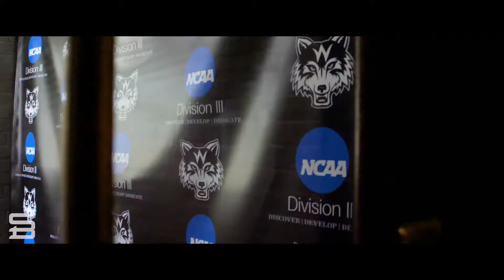Wolves Den | Wesleyan College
As members of the USA South Athletic Conference, Wesleyan is home to six NCAA Division III sports: basketball, cross country, soccer, softball, tennis, and volleyball. Led by the outstanding coaching staff and athletic trainer, our Wolves regularly win All-Conference and All-Academic honors.